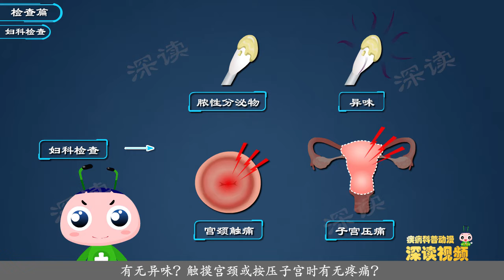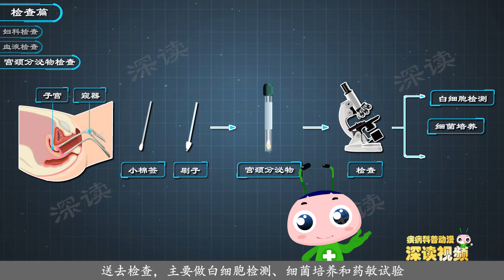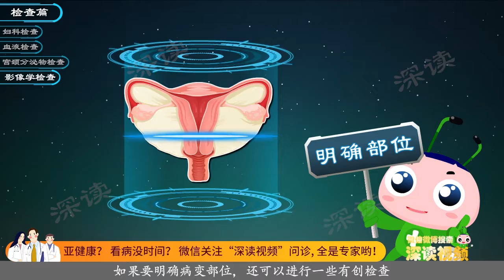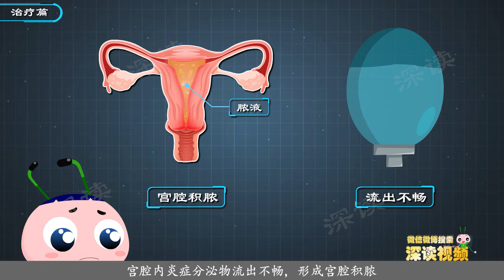盆腔炎-6：看白带能预测盆腔炎？